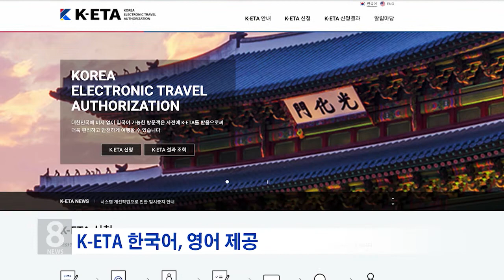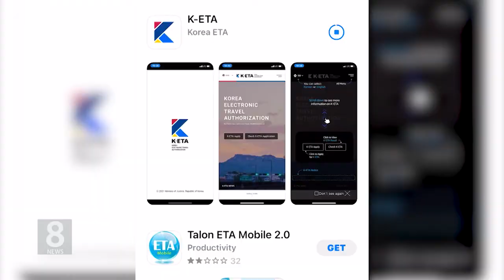8.31.21 KBS America News 사전여행허가제 내일 시행 탑승 24시간 전 신청해야